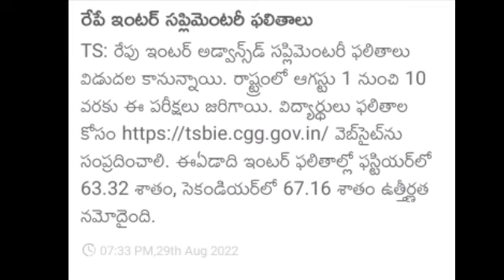TS INTERMEDIATE supply results declared 2022/ts inter results 2022/ts intermediate results supply///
ts Intermediate supply results 2022
ts inter supply 2022